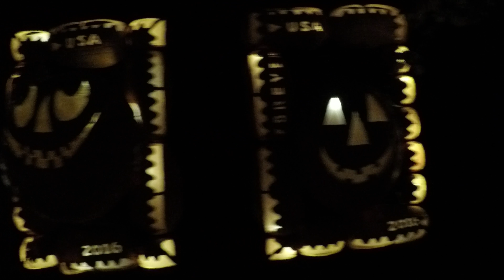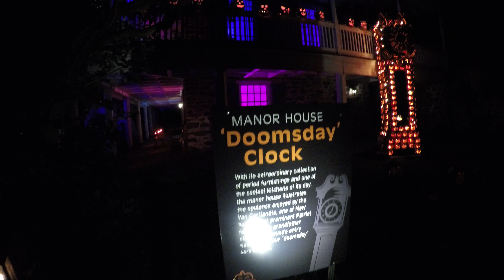Jack O Lantern Blaze - 2017